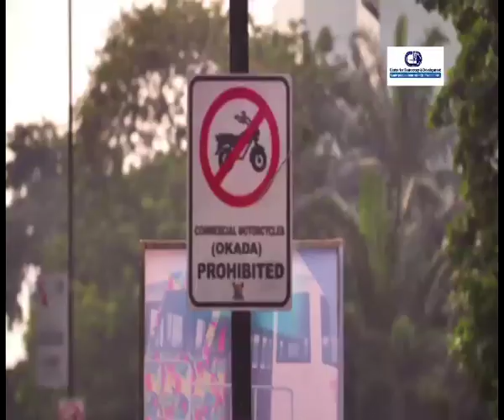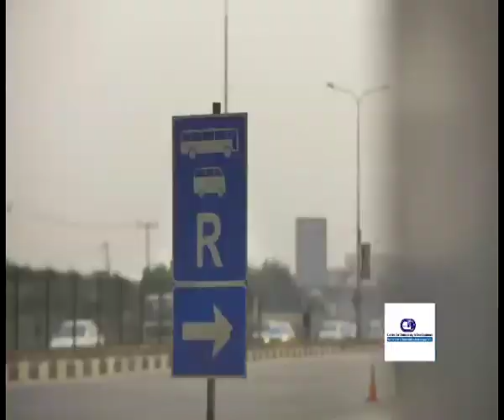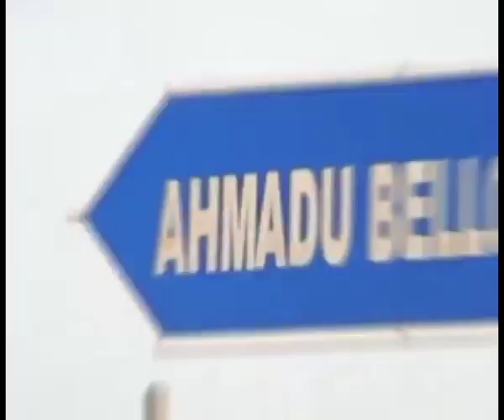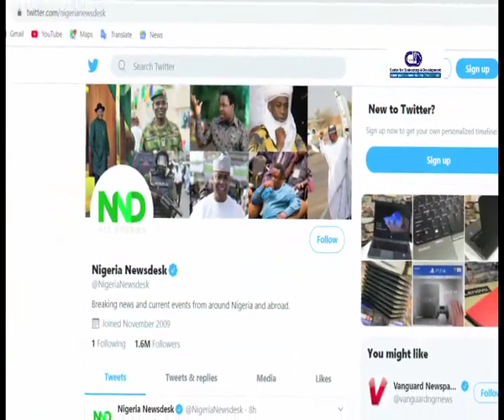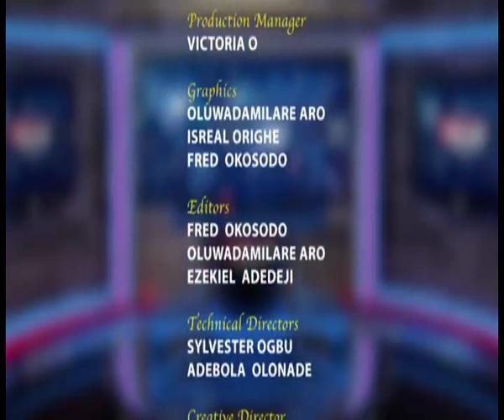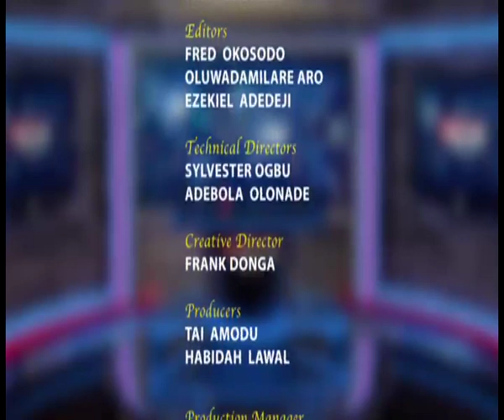Fake News Show Episode 11: Fact-checking Journalism